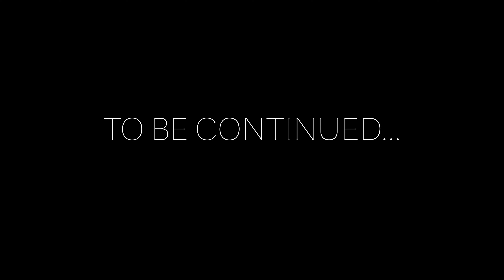"Back Cut First" Does Not Go As Planned - Building A Timberframe Barn Episode 3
Today we finish breaking down the white pine we fell yesterday and I make some mistakes attempting to wedge a leaning red pine over using the "back cut first" method.